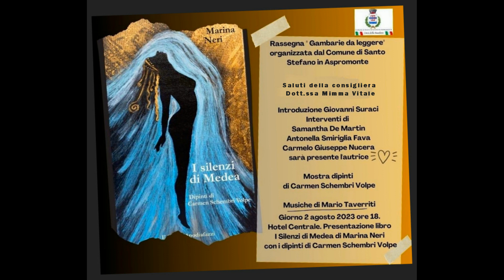GAMBARIE D'ASPROMONTE 2 LUGLIO 2023 - PRESENTAZIONE DEL LIBRO I SILENZI DI MEDEA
Nessuna descrizione, il video si annuncia e si commenta da se.

Salvatore Marrari  RC 2 luglio 2023